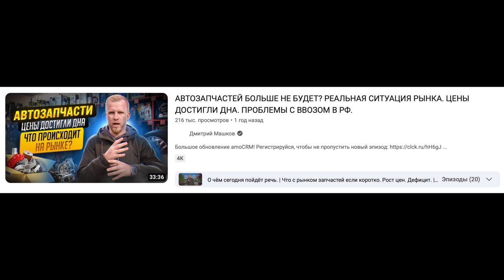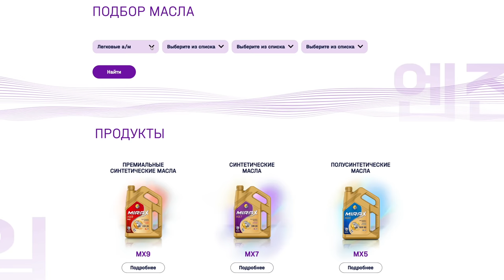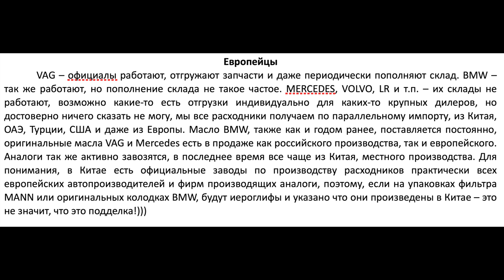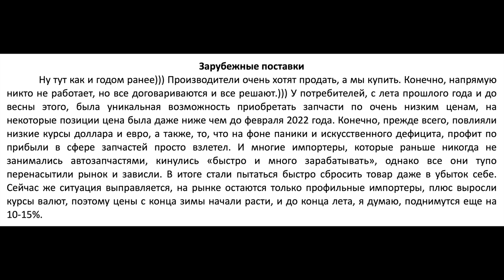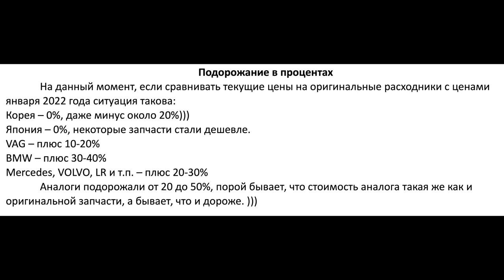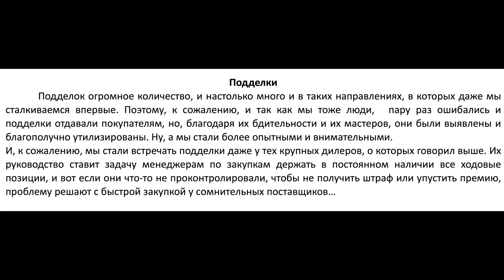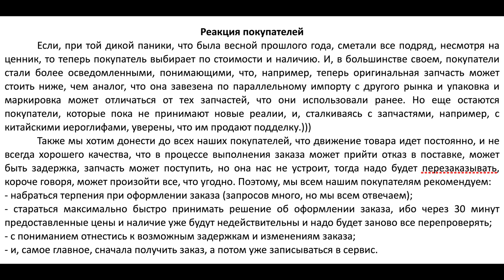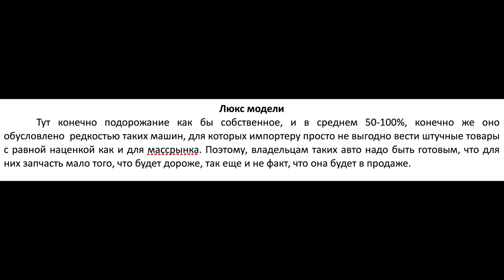РЫНОК АВТОЗАПЧАСТЕЙ В РОССИИ ПОД 11 ПАКЕТОВ САНКЦИЙ. РЕАЛЬНАЯ КАРТИНА. ПОДДЕЛКИ, РОСТ ЦЕН, ДЕФИЦИТ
Действует до декабря 2023 года
Реклама. АО «Синтек Групп» ИНН 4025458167 erid:Kra23pou8
В этом выпуске мы осветим текущую ситуацию на рынке автозапчастей России. В отношении нашей страны введен уже 11 пакет санкций, но что происходит на деле?
Спасибо Александру за материал. Его магазин.
Тайм коды:
00:00 Вступление
02:47 Общая картина.
04:06 Корея
04:50 Япония
05:30 Европа
08:05 Санкции и что на деле.
09:58 О плохом. Кузовщина. Гарантия. Цены. Логистика.
13:29 Подделки.
19:30 Ниши заполняют?
20:35 Что говорят покупатели? (Ваше мнение пишите в комментарии)
21:08 Китай
22:41 Выжимка и общий вывод.